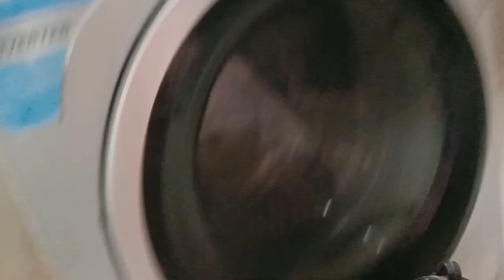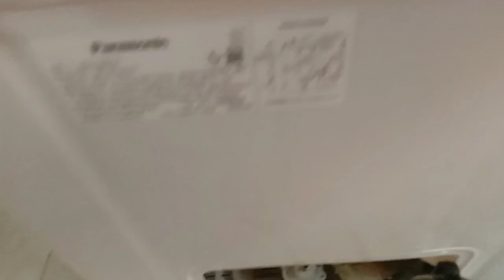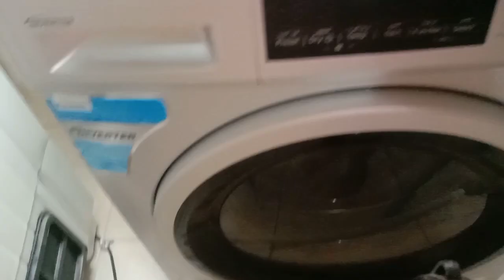KONG KAYA NG BOY KAYA DIN NG GIRL( GIRL POWER👊💪)